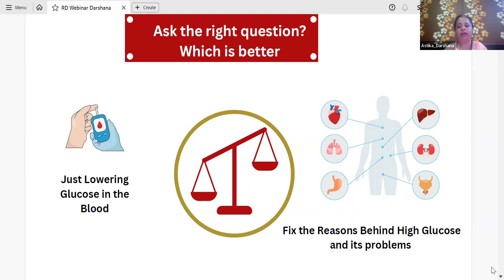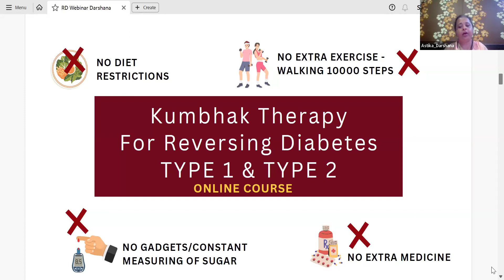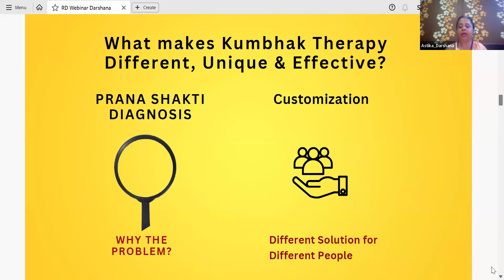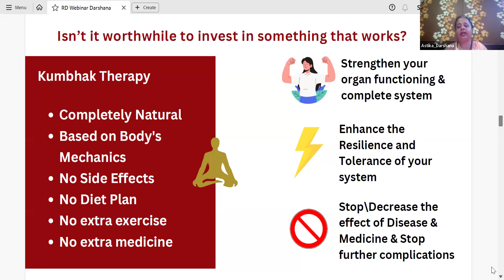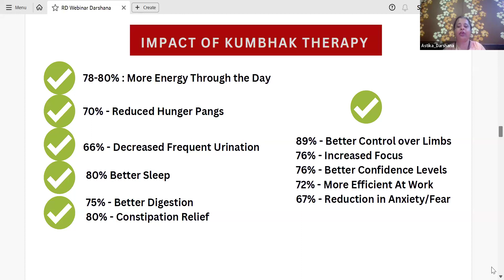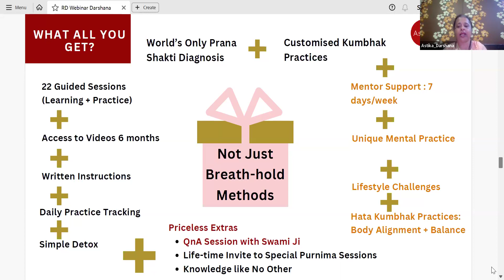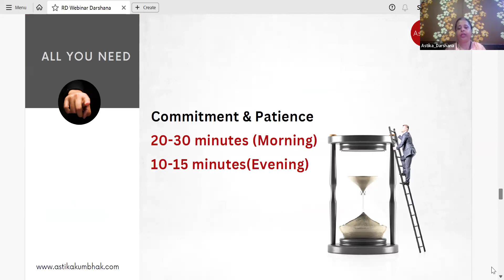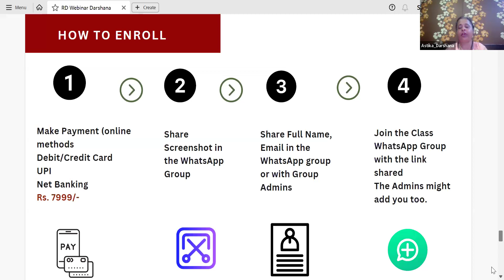Diabetes Reversal With Kumbhak Therapy: Program Details March 18 2024